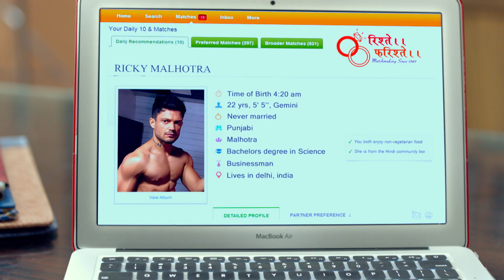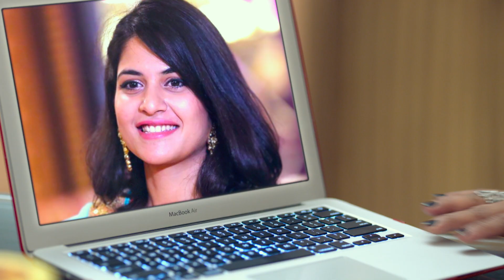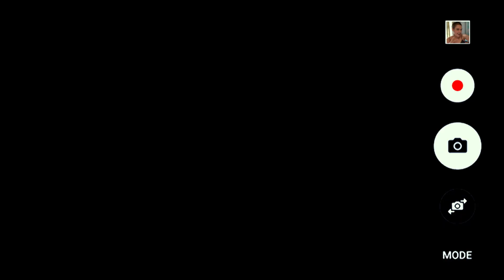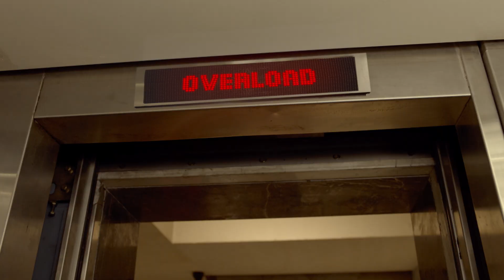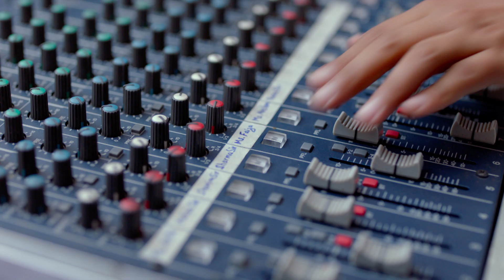Aafat | Season 1 | Episode 1 | MX Original Series | MX Player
Watch the entire Season 1 Of Aafat on MX Player for free.

Cast: Pushtie Shakti | Nikita Dutta | Anshul Chauhan | Chitrashi Rawat | Neelam Sivia | Siddharth Bharadwaj | Seema Pahwa

Directed by: Shashant Shah

Aafat Synopsis:
They say marriages are made in heaven, but sometimes on planet Earth, you need a little help to find your ideal match. A young and good looking Ricky Malhotra is on the lookout for his “perfect bride”. He is introduced to 5 beautiful prospects, but each of these firebrands pose a unique quirk that society stereotypically perceives to be an imperfection. Hairy, bald, foul-mouthed, overweight and a divorcee – together they are the Aafat that Ricky is greeted with!

This drama is a hilarious yet thought-provoking take on arranged marriages and what society perceives to be “perfect bride” material.